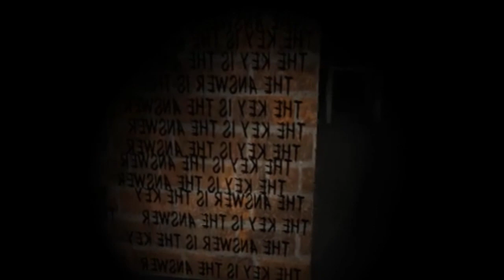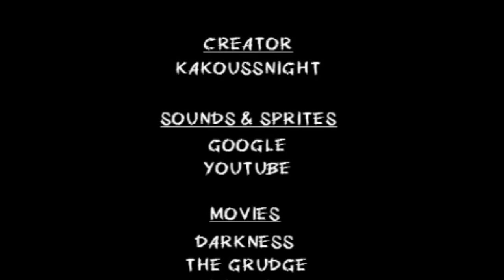【ホラーゲーム】誰かに見られてる『Pulse Phobia』実況プレイ【呪怨の伽椰子登場！？】